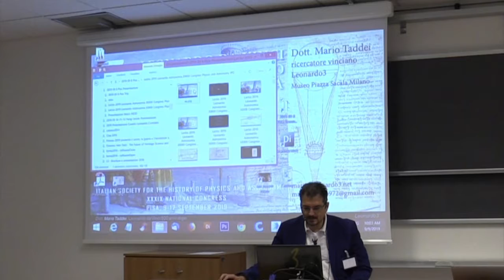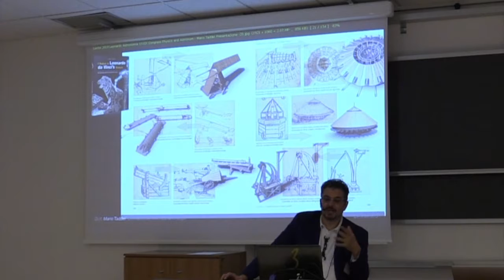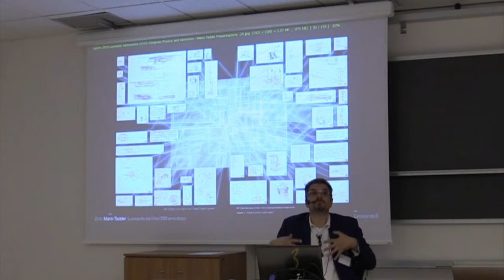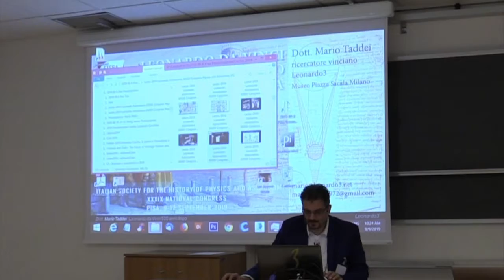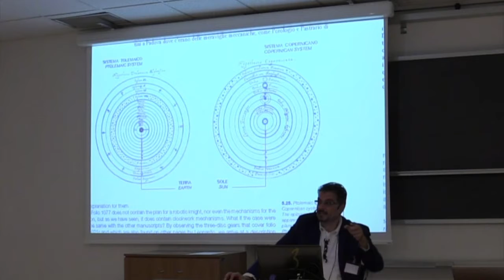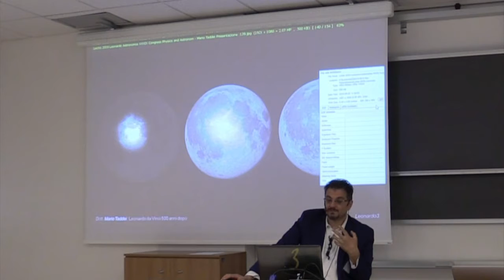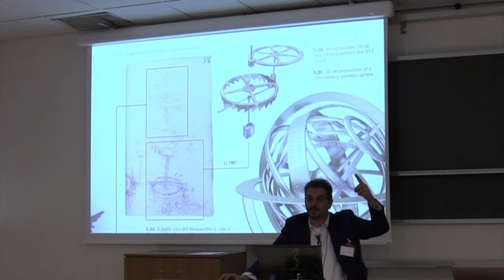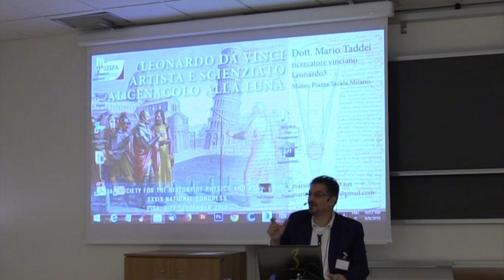SISFA 2019 - 01 - Mario Taddei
XXXIX Congresso Nazionale della Società Italiana degli Storici della Fisica e dell'Astronomia

Mario Taddei
Leonardo da Vinci, artist and scientist, from the cenacle to the moon

Università di Pisa - Dipartimento di Fisica
9 settembre 2019